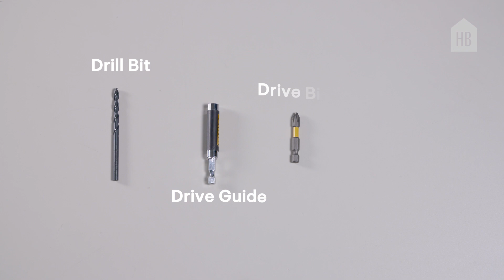How to Use a Power Drill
A power drill is an essential tool in anyone's tool kit. Let House Beautiful give you the rundown on how to use one, so you can get going with home projects galore!